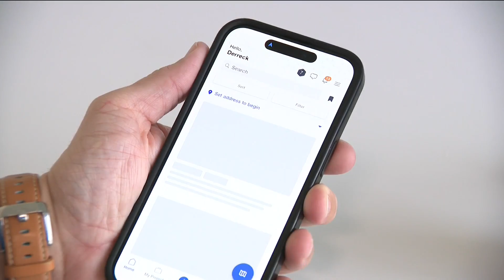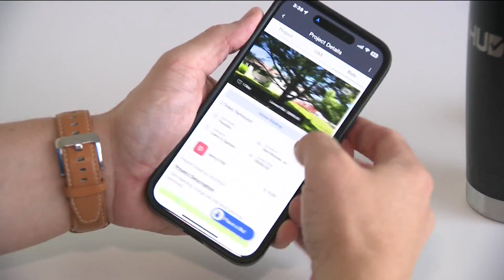Growing fast, HUDU app lands grants from Google, state